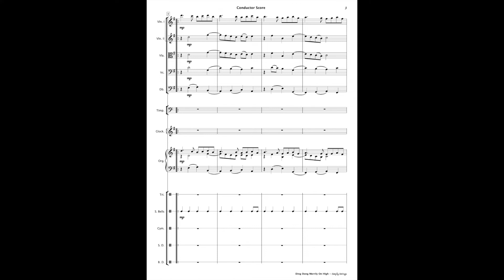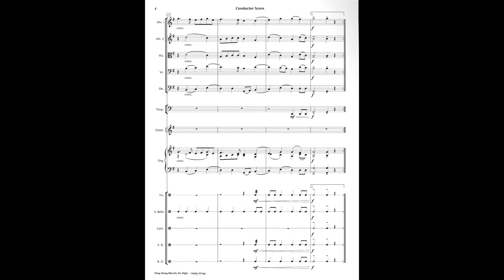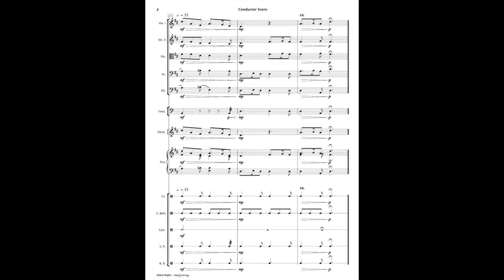Simply Strings Series - Christmas Collection 2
This superb collection of three Christmas Holiday standards in the second Simply Strings Series includes the angelic Ding Dong Merrily On High, the triumphant Deck The Halls and the warm classic, Silent Night.

Accompaniment & Part-Dominant rehearsal tracks are available as multi-user MP3 downloads for your entire ensemble to rehearse and perform

Level: Early Level Strings - Grade 2
Duration: Various
Occasion: Concert - Formal/Informal Christmas Holiday Events
Instrumentation: String Orchestra – Keyboard – Orchestral Percussion